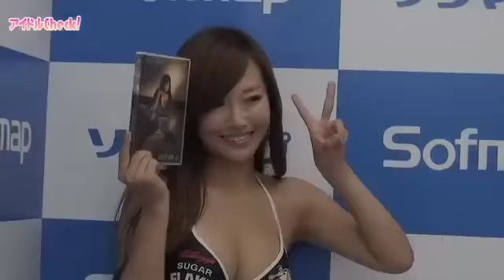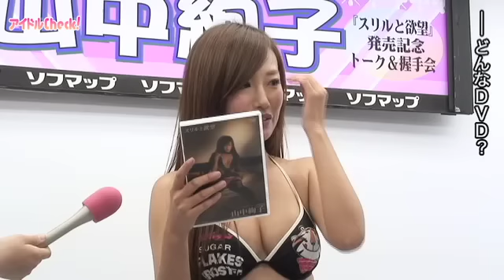恵比寿マスカッツの山中絢子、汗だくでビチョビチョの私を見て！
DVD『山中絢子 スリルと欲望』 発売記念イベントが2012年9月1日に行われた。
行われた。
（アイドルCheck!トップはこちら）